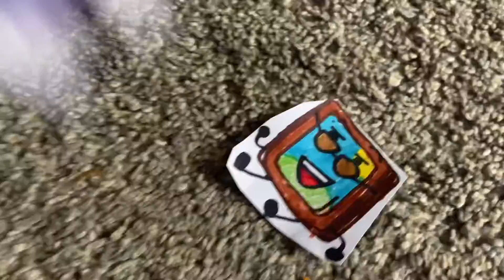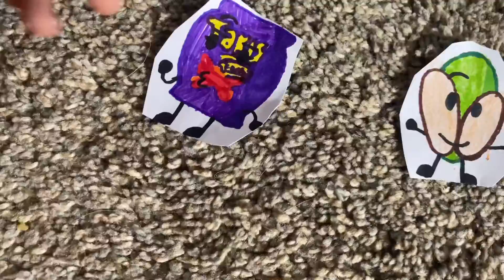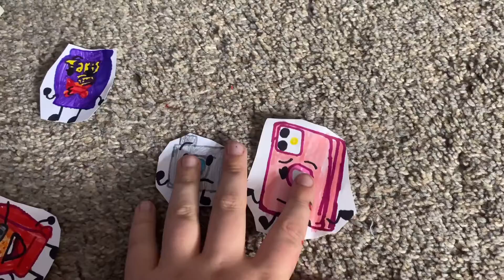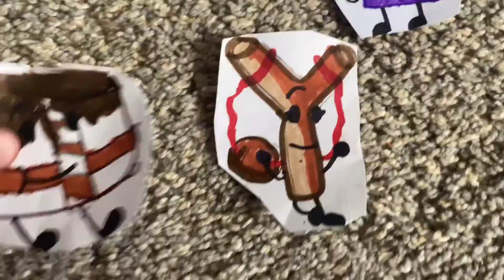B.O.P.O “Doritos’s Evil Girlfriend” [Ep. 11]